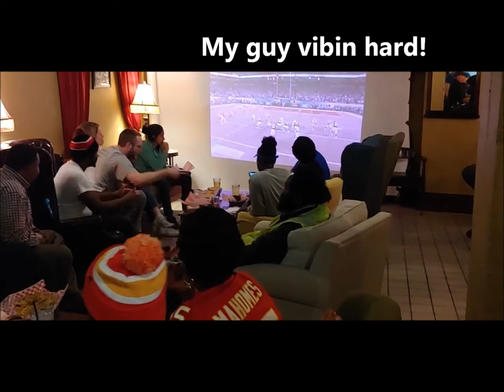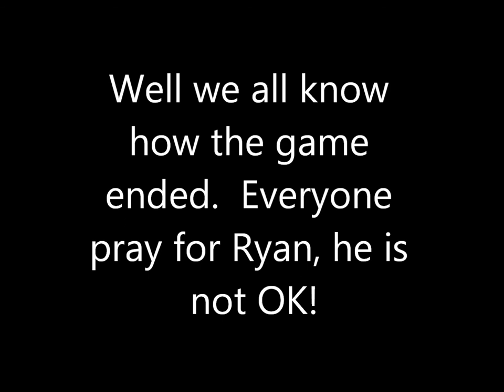DJPreneur Life Ep. 41: Super Bowl LIV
What up Tr3 Fam, I'm back with episode 41 and I had the privilege of spinning at a Super Bowl party for my guy Ryan of Raw Mind Sports.  Press play.